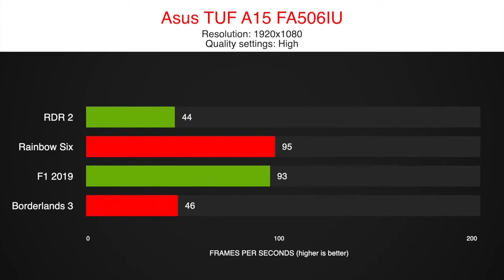Asus TUF Gaming A15 👍 Ryzen 7 4800H GTX 1660ti benchmarked in 8 Games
We tested the new Asus TUF Gaming A15 with a Ryzen 4800H and a GTX 1660 ti.
The A15 is the best value gaming laptop of 2020 being sold for 1099€ in Europe and 1099$ in the US.

We tested 8 games in 1080p using an external monitor. We mainly used the stock configuration but upgraded the RAM to 16GB for 32€, which we highly recommend you to do.
Asus used 8GB SO-DIMM 3200MHz CL22 since you have a second slot for RAM, just buy another of those.

timestamps:
0:00 CoD Warzone
0:45 So Tomb Raider
1:25 Fortnite
2:10 Division 2
2:55 Red Dead R2
3:40 Rainbow Six
4:11 Formula 1 2019
4:56 Borderlands 3
5:41 Results

Laptop Model:
- ASUS TUF Gaming A15 FA506IU
Ryzen 4800H
GTX 1660 ti
16GB RAM
512GB SSD

1099€ + 32€ (RAM)